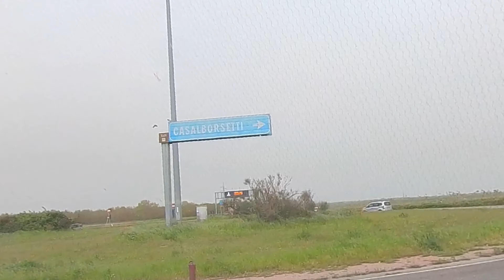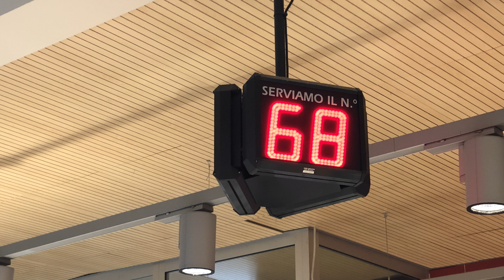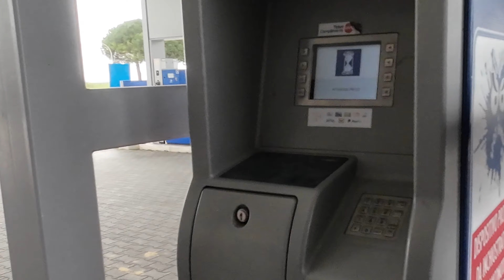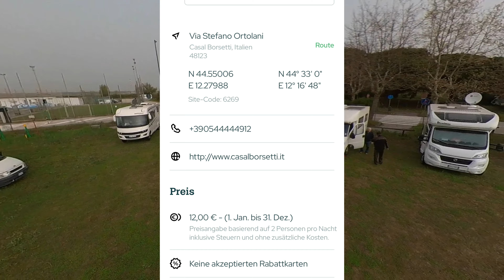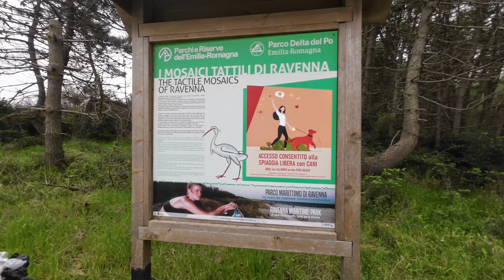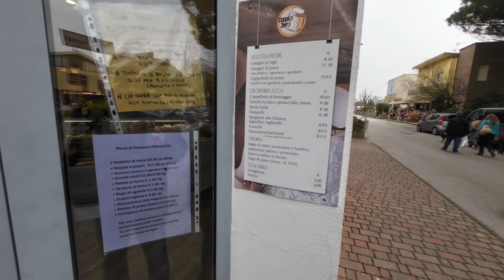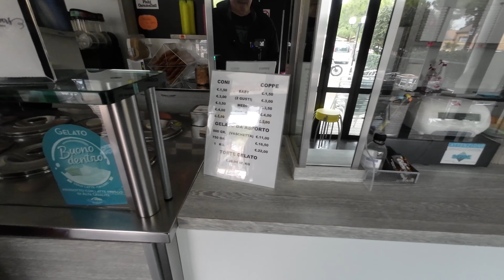Ostern 2024 es geht nach Italien Teil 2 Casal Borsetti. Der Sonne hinterher! Area Mare & Parco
Ostern 2024 es geht nach Italien
Teil 2
Casal Borsetti

Der Sonne hinterher!

Area Mare & Parco

Via Stefano Ortolani
Casal Borsetti, Italien
48123

Wir zeigen Euch unsere Stellplätze und sonstige Sachen !!, die im Video zu sehen sind, haben wir selbst gekauft/ bezahlt. Was wir gut finden, muss dir nicht zwingend auch gefallen. Unsere Videos sind keine Beratung oder Werbung.

Challenger 260 2021. , Ford ,Premium,VIP ,
Musik in diesem Video

Wir sind auch bei Polarsteps: Steffi und MAD